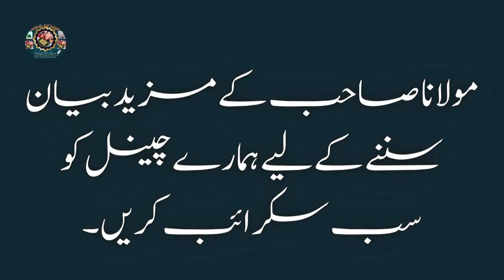Woh Bhi Koi Dil Hai? Muhammad Ajmal Raza Qadri